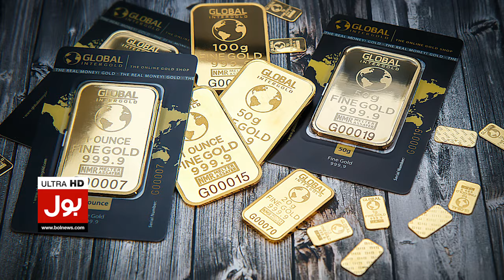Gold Price In Pakistan Latest News Updates | Gold Rate In International Market | Breaking News